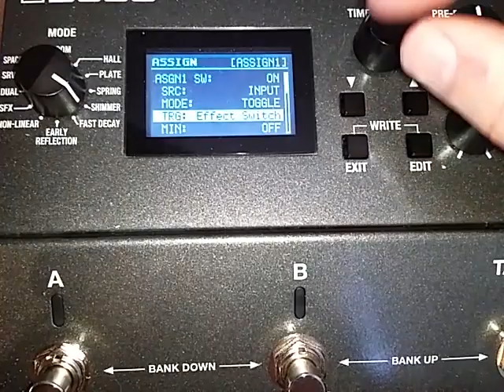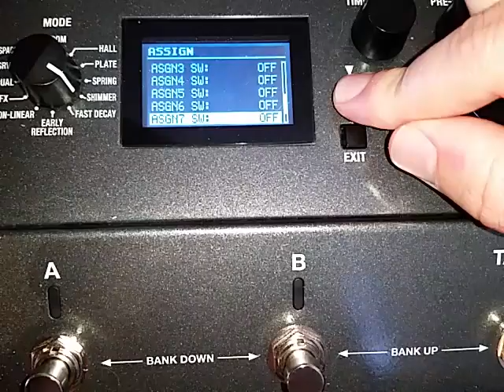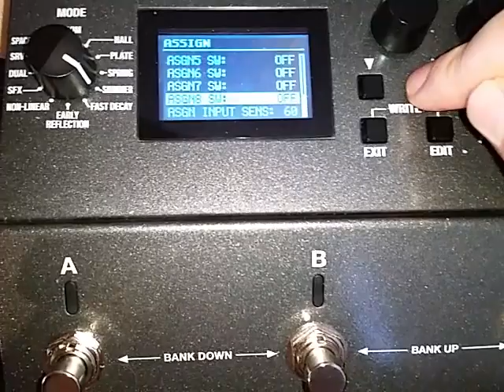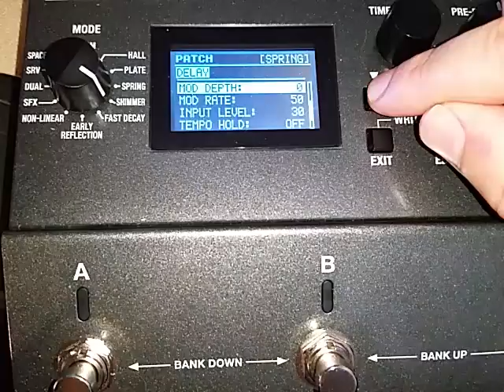Boss 500-Series Input Sensitivity Training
Short video tutorial showing how to assign the input sensitivity to a parameter and its real-time functionality.